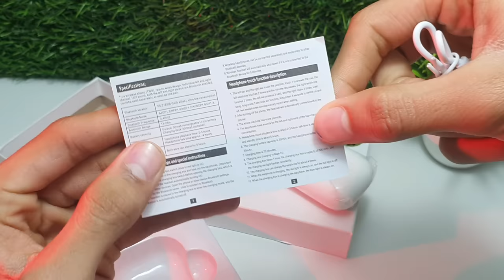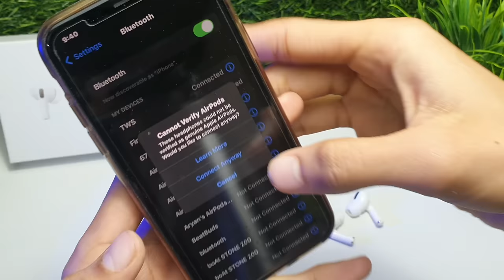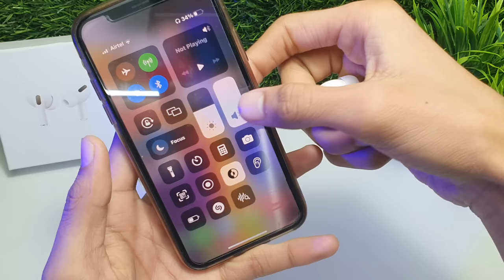Purchased Airpods Pro From Meesho In Just 300 Rs 🔥 | Cheapest Earbuds In Market | Is it worth 🧐